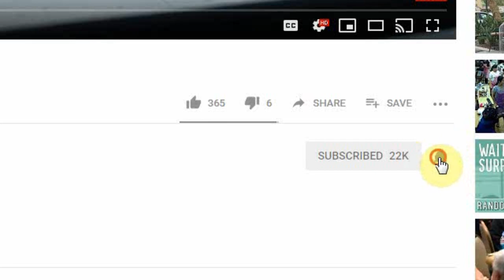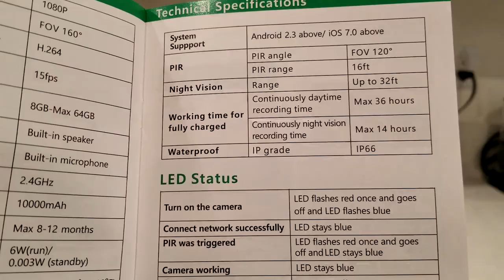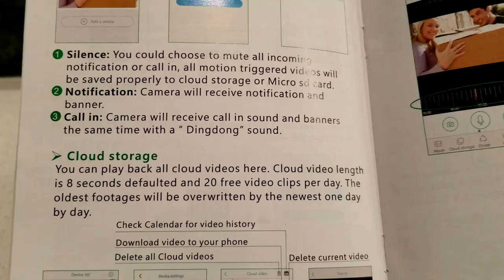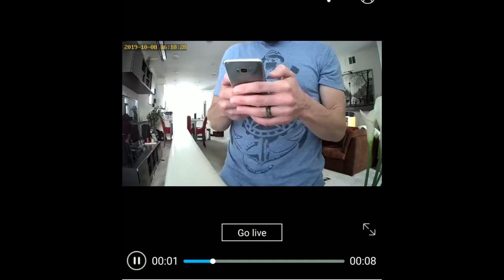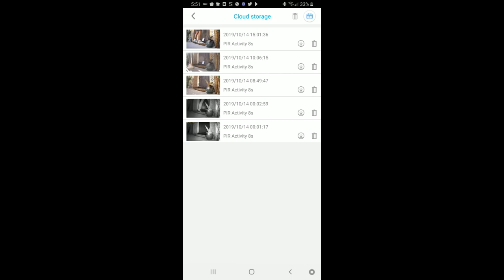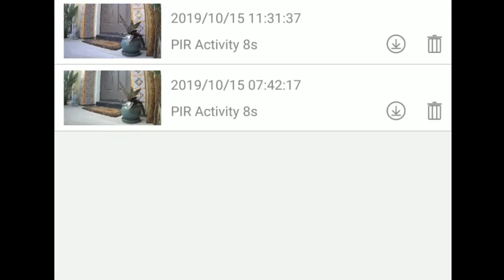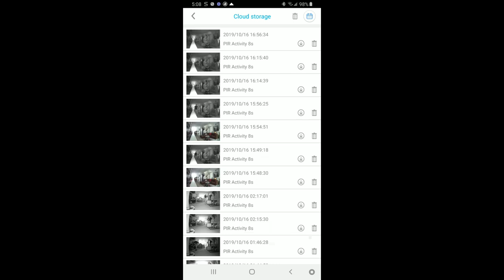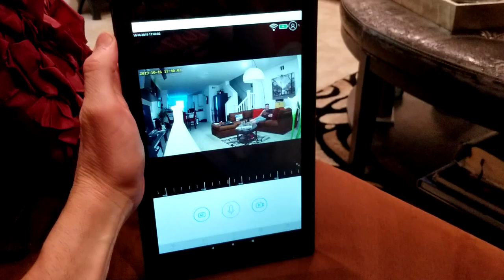Solar Battery Soliom S90 Pro 1080P Wireless Smart IP Camera with Night Vision Two Way Audio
S90 Pro Camera
S60 Soliom Solar Camera

My Gear:
Canon S110
Samsung S8+
DJI Mavic

UK Shoppers:

Solar Cameras

Camera Gear-
Canon S110
Samsung S8+

India Shoppers

My Gear:
Canon S110
DJI Mavic
Canon DSLR

Thank you coffee keeps me making great videos:
Bitcoin Send Here: 1LoMfSUF9p9stdxPqHPnzE3EjcGWfodMMN
Ripple XRP Here: rPVMhWBsfF9iMXYj3aAzJVkPDTFNSyWdKy

God Bless

In this video I unbox and review the Soliom S90 Pro Solar security camera, this is wire free home security camera that runs off of the sun's solar power to keep it charged and protecting your home.